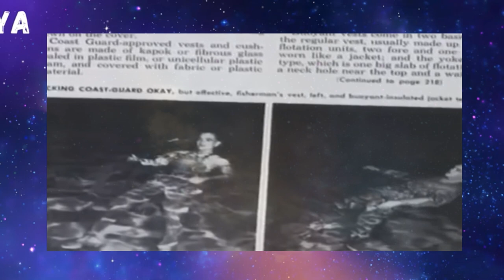اكبر واغرب عمل ية ه روب من الكاتراز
قصص_واقعية
الشكر الخالص لكم جميعا على تفاعلكم
لاتنسوا مشاركة الفيديو مع الجميع لنستمر فاعطاء الافضل